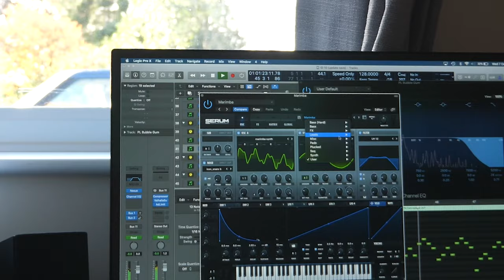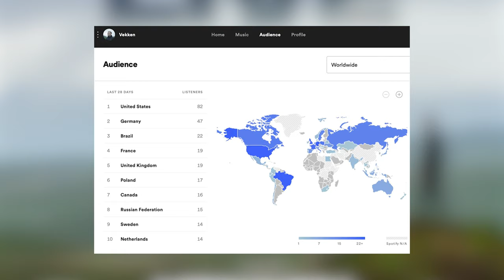My Music Got Played On BBC Radio With No Training (seriously!)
Today, I will finally share this project with you ... 18 months ago, the world locked down and I didn't want to waste the time we had. I had a vague interest in producing music but no idea where to start. Now we're here - thousands of streams from 70+ countries around the world, multiple BBC Radio plays and interviews, awesome blog posts from music lovers and a sense of actual fulfilment!

I didn't want to post too much on this channel about it, as it is a total genre change from videography and racing!

- Panasonic 12-35 f2.8 mk 2
- Joby 5K Gorilla Pod
- Røde VideoMic Pro